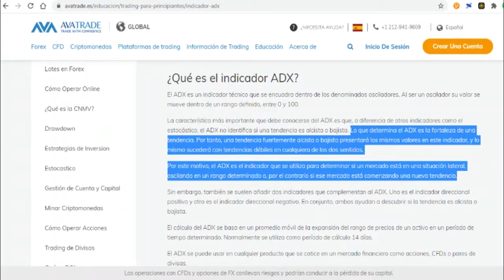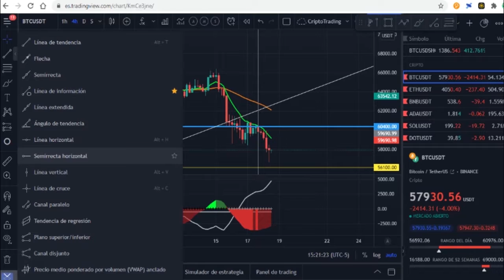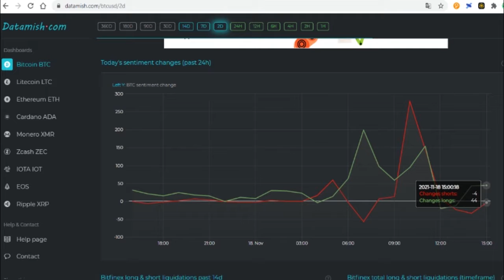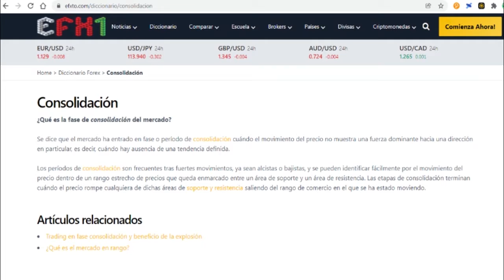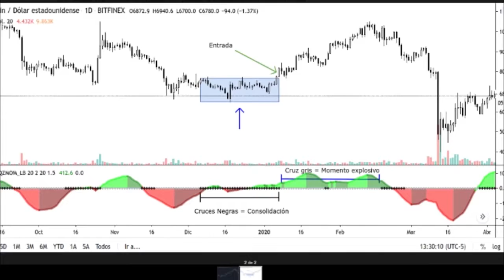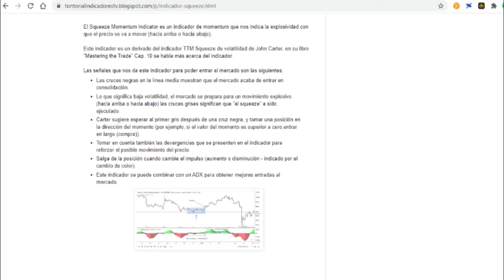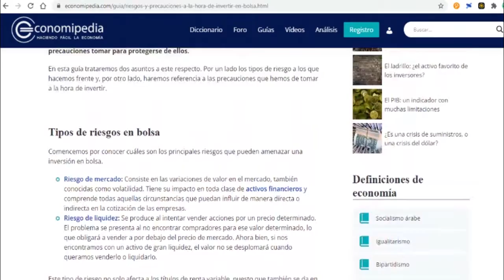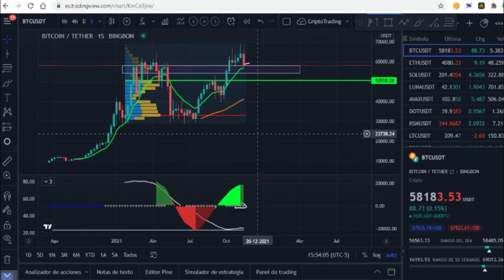🚩 IMPORTANTE 🚩 ESTO ESTÁ PASANDO CON BITCOIN! 📢 + EXPLICACIÓN DE MIS INDICADORES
En este video trato de ampliar el conocimiento de los indicadores que personalmente uso para hacer análisis técnico en las criptomonedas, hablando en profundidad sobre el ADX y el Squeeze Momentum de TradingView. También explicando que es lo que está pasando en Bitcoin ya logrado estos conocimientos y que es lo que PUEDE llegar a pasar después de este video.